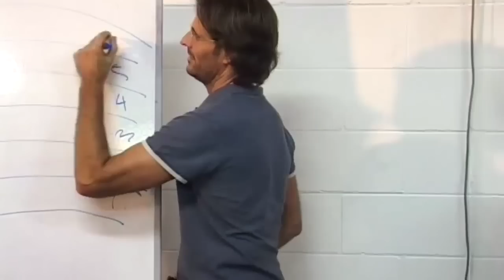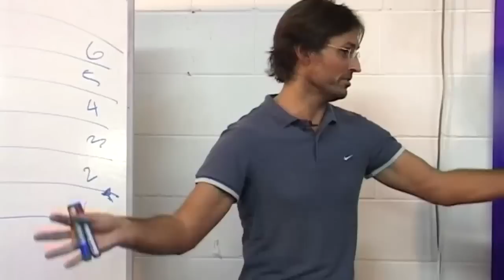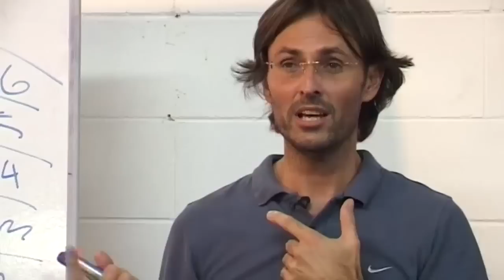20090221 Human Relationships - Lessons In Natural Love S1P2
20090221 Human Relationships - Lessons In Natural Love S1P2 (Eudlo QLD AU)
An early discussion about how we can display love within Human Relationships. Jesus and Mary present this discussion together. Session 1 part 2 of a 5 part 2 session presentation over two days.